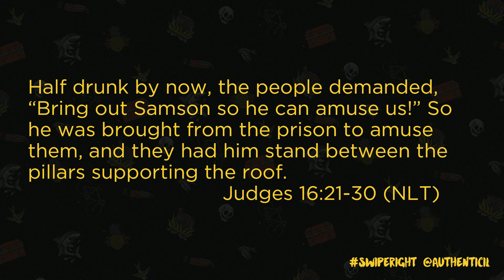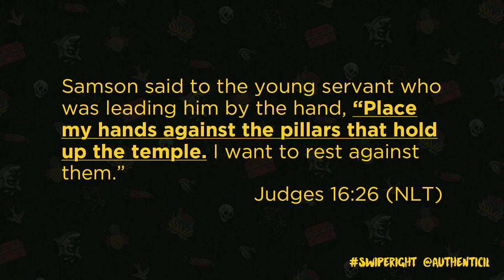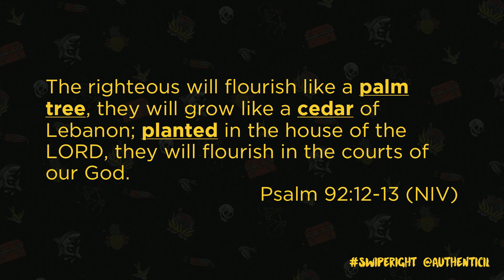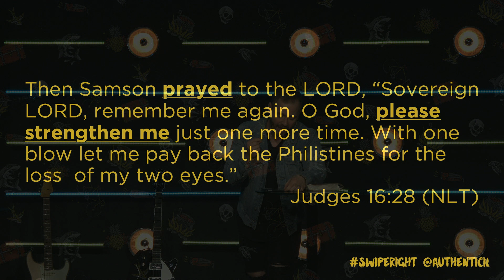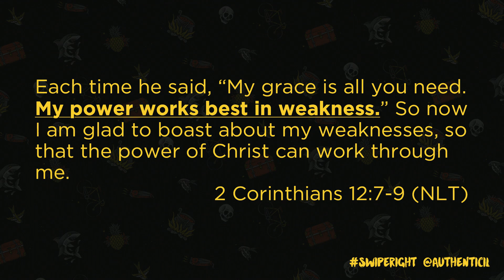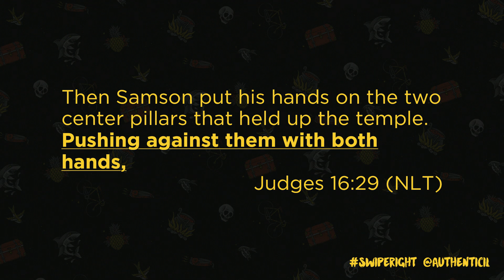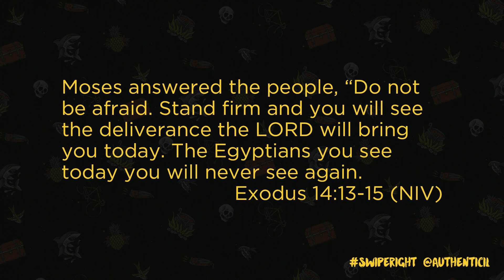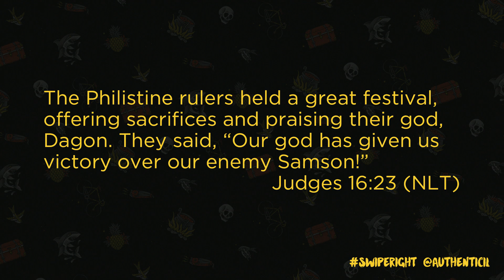Shawn Jensen // Swipe Right: Time For A Comeback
Watch our latest message "Time For A Comeback" by Pastor Shawn Jensen.